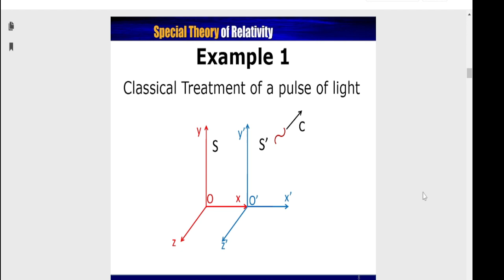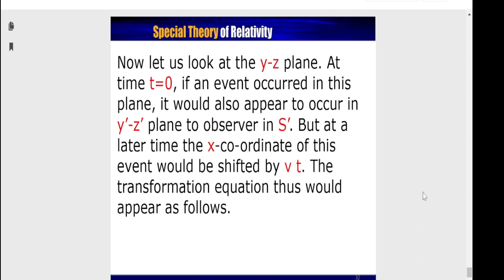BPSC PHYSICS THEORY OF RELATIVITY 2